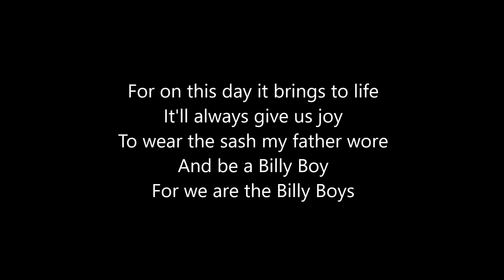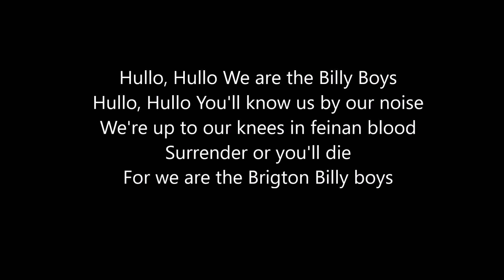Rangers' Billy Boys Lyric (Misheard)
Lyrics to Rangers FC's Billy Boys Song